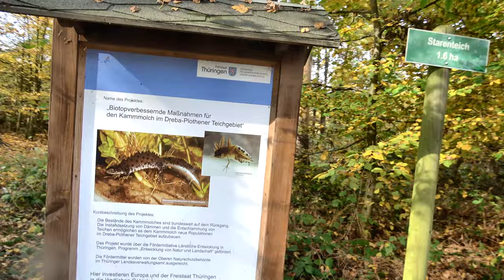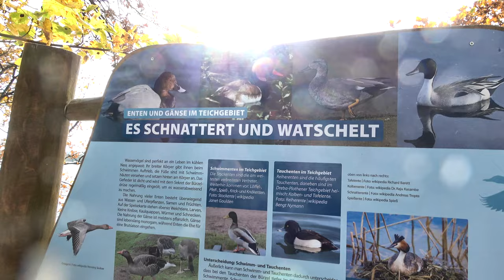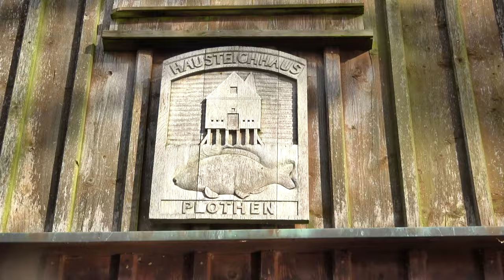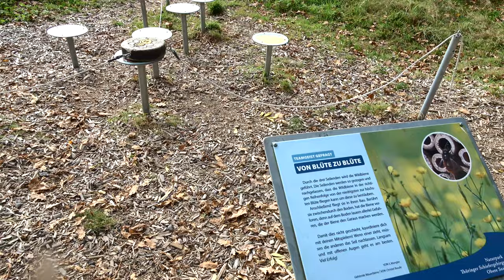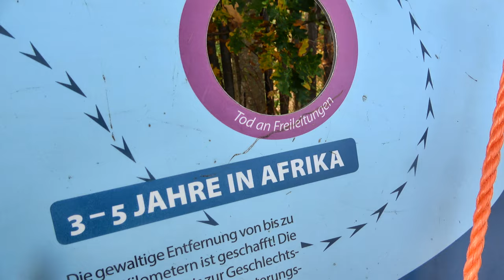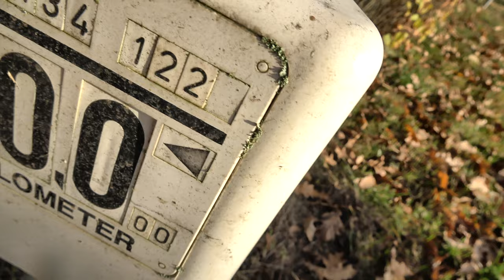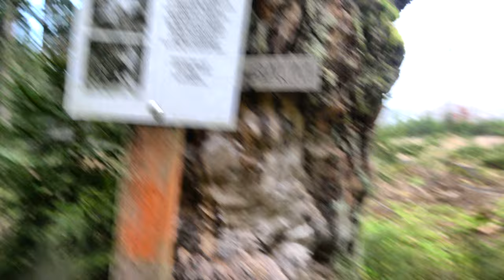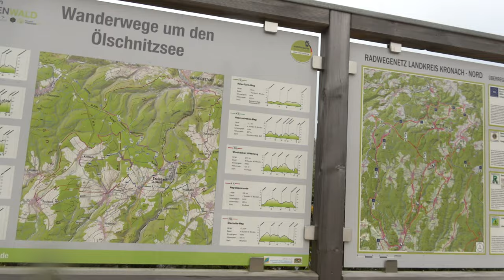Herbstrunde 7 Hausteich Plothen